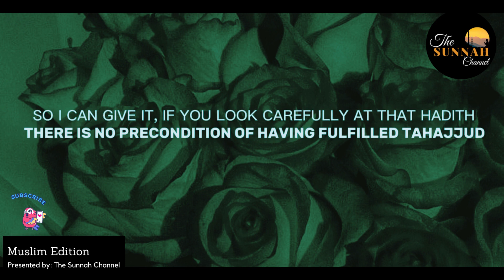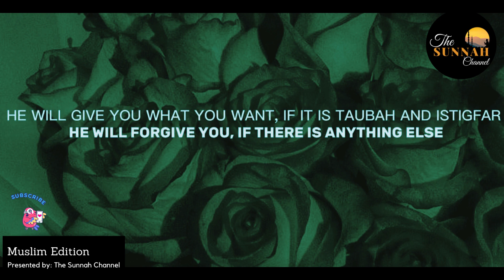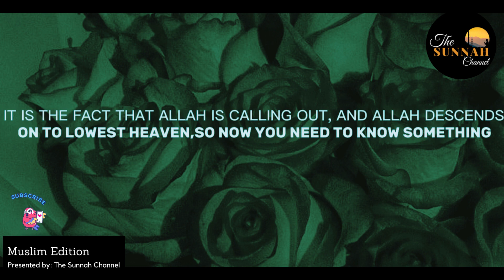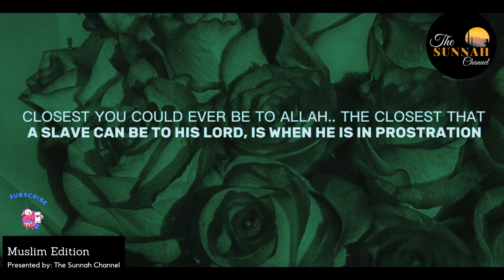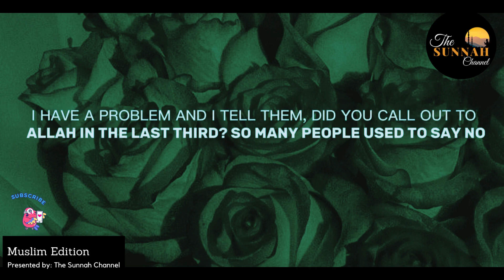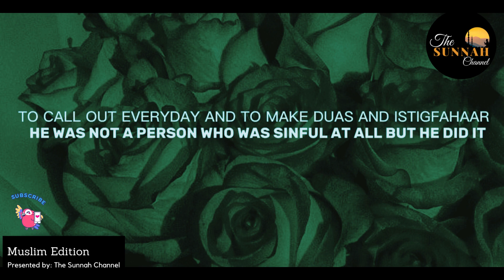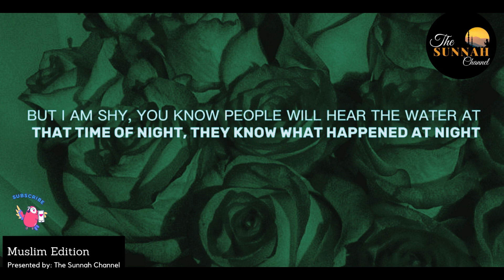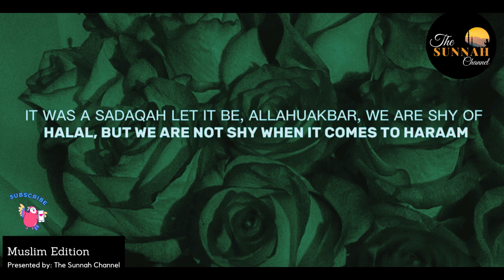THE SECRETS OF PRAYING TAHAJJUD | Mufti Menk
Tahajjud prayer is an optional night prayer that Muslims can perform in the last third of the night. It is considered a voluntary prayer and is not obligatory like the five daily prayers in Islam.

WHAT ARE THE SECRET IN TAHAJJUD PRAYERS? Tahajjud Prayer: Importance, Benefits, How To Perform, Hadiths.

What is THE SUNNAH CHANNEL  ?
THE SUNNAH CHANNEL is a non-profit project aiming to provide help, islamic knowledge, islamic stories, muslim revert stories, quranic verses, authentic hadiths and positive role-model contents to the whole ummah.